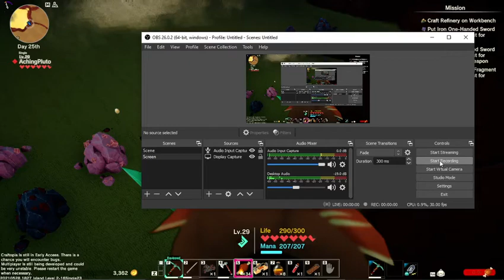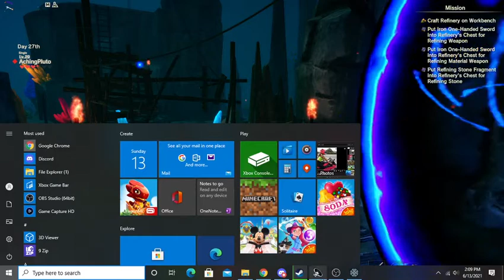Craftopia Part 4 Difficulty Spike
okay game